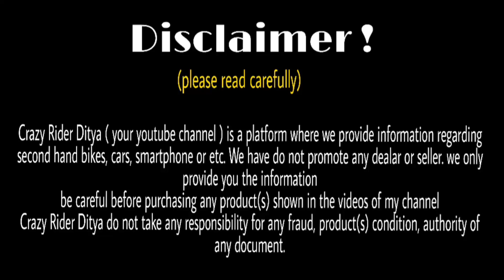All collection second hand bike in asansol pradeep showroom | honda shine, spalnder, pulser, glamour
purani bike showroom

1- Yamaha R15 V3
2- R15 V2
3- bullet
4- apache RTR
5- Honda CBR
6- pulser 220
7- ktm RC
8- ktm duke
9- R15 V3
10- jawa 42
11- bajaj pulsar
12- scooty
13- hero glamour
14- Honda shine
15- splendor plus
16- bajaj pulsar
17- Hero Honda

Showroom addresses:- G.T road asansol chanda Suzuki shoroom ke opposite